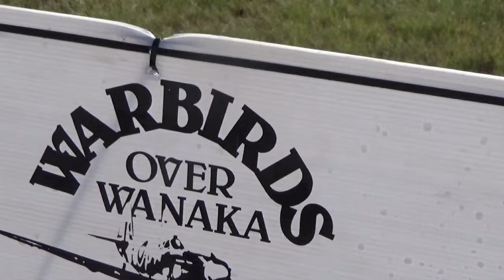warbirds over Wanaka 2024 snippets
Check out the other 3 snippets sessions movies on this channel

Most of the action from today. 2 days out from the show.
All the normal planes are in it
The F16 is in it as well
Very slow uploading so I hope others will share the action
I will continue to record it all and upload later
Bye bye bye bye for now